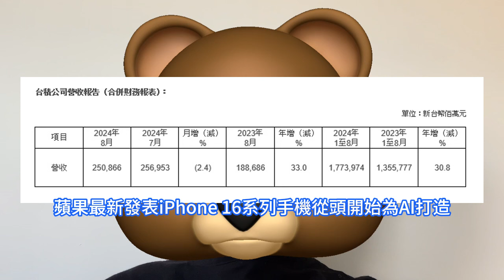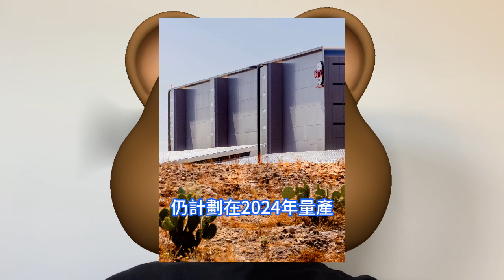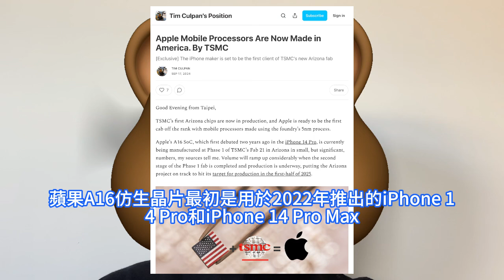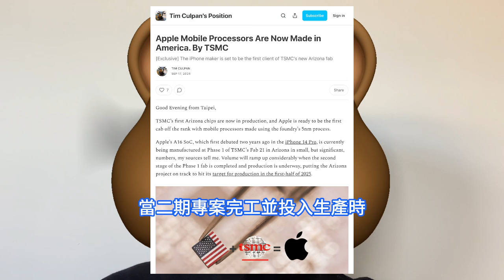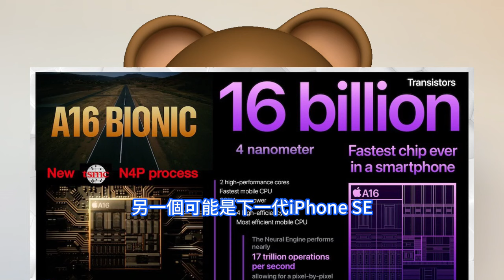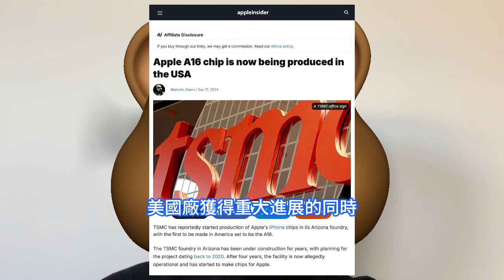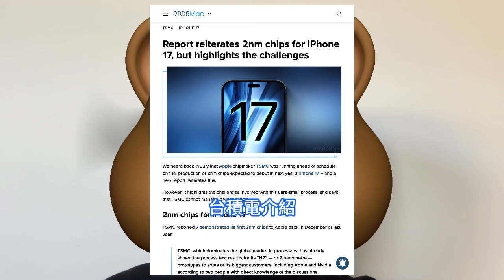重大意義！台積電美國廠首批晶片投產：N4P工藝A16 SoC，蘋果成首位客戶。台灣廠也沒閒著，再包圓2nm大訂單，iPhone 17 Pro首發成定局。AI半導體需求強勁，8月營收增長33%。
台積電目前一半以上的收入來自高效能運算HPC，該業務部分由AI需求驅動。台積電是輝達的首選晶片製造商，也是蘋果iPhone主處理器的主要製造商。蘋果最新發表iPhone 16系列手機從頭開始為AI打造，但其功能將通過軟體更新逐步添加到電子裝置中。華爾街押注行動裝置需求將反彈。9月下旬，據彭博社前記者Tim Culpan透露，台積電在亞利桑那州的晶圓21廠的第一階段已開始為蘋果代工A16仿生晶片，採用的是N4P制程工藝。其在內容平台Substack上發文稱，台積電位於美國亞利桑那州的新工廠正在生產首批晶片。另外據媒體報道，蘋果將包下台積電2nm首批產能，預計最快會在明年的iPhone 17 Pro系列上首發。報道指出，iPhone 17 Pro和iPhone 17 Pro Max兩款機型都將首批搭載台積電2nm晶片，而iPhone 17 Air超薄機型則繼續使用台積電3nm晶片。